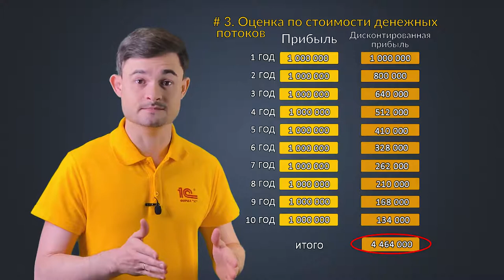Сколько стоит ваш бизнес?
Смысл бизнеса – не только в получении текущей прибыли, но и в наращивании капитализации, то есть в увеличении стоимости вашей компании. Но как понять, сколько стоит ваш бизнес? В конечном итоге цена компании – результат переговоров покупателя и продавца, но для определения диапазона торговли применяются различные подходы, с которыми мы познакомим вас в этом ролике.